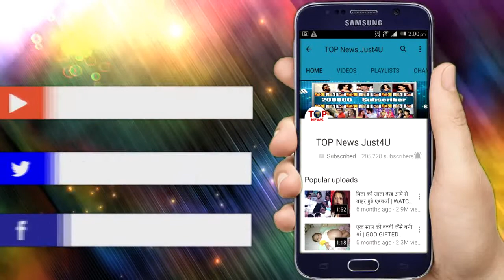BEPANNAH || WOW !! ZOYA को हुआ ADITYA से “प्यार” का “ऐहसास”